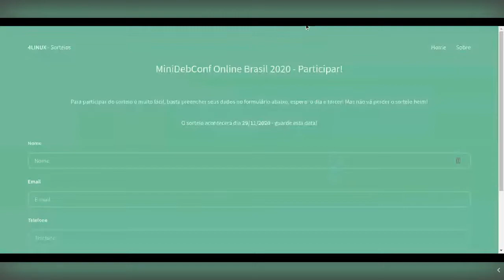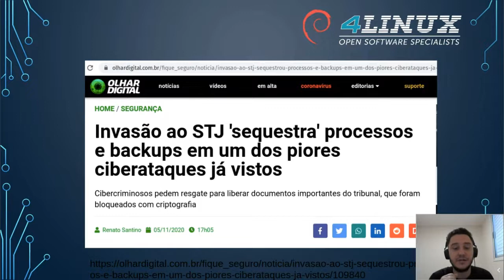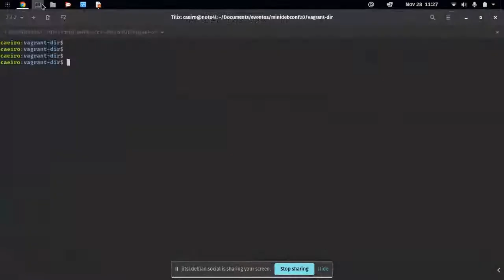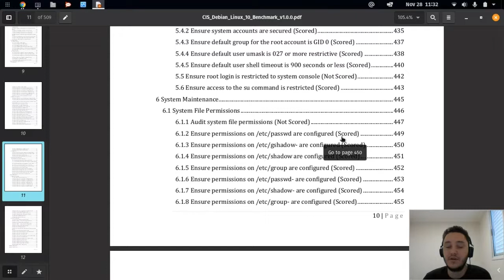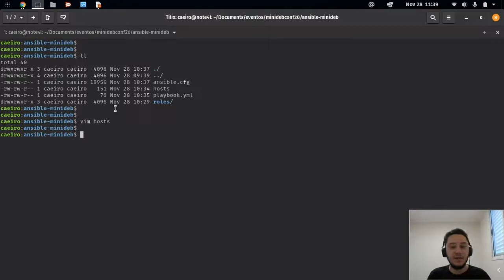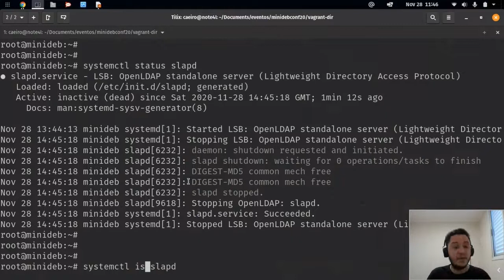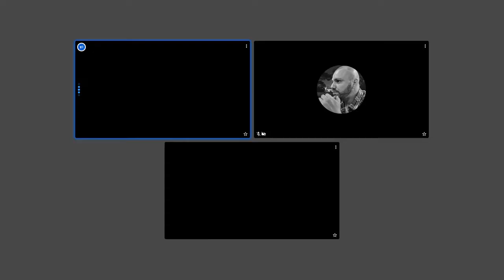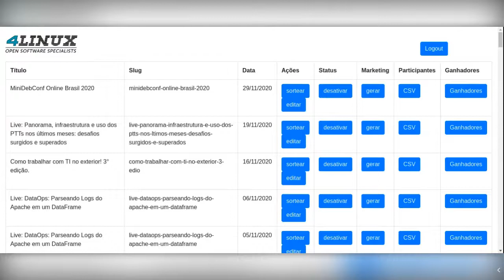MiniDebConf Brasil Online 2020: Hardening no debian automatizado com ansible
Palestra: Hardening no debian automatizado com ansible

Palestrante: Ricardo Caeiro

Descrição: Segurança é um tema muito vasto e de bastante complexidade quando falamos de nossos servidores de produção, um ponto interessante de se começar é pelo básico, deixando nosso servidor enxuto e com somente aquilo que for necessário, para isso utilizamos um conceito de hardening, e veremos como podemos automatizar este processo utilizando Ansible para fechar as brechas em nosso sistema operacional Debian.